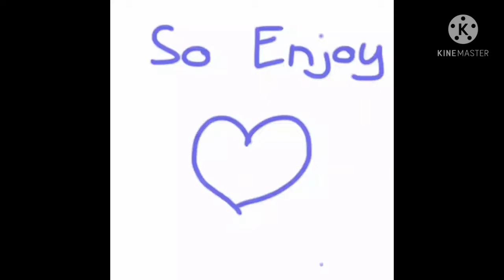My First Try On Ibis Paint 🖤||Pinoy Animation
My first time sa ibis paint 🖤
Nag try ako sa ibis kase sabe maganda daw,at totoo naman.Madalas kase gamet ko e flipaclip sa pag dadrawing🖤